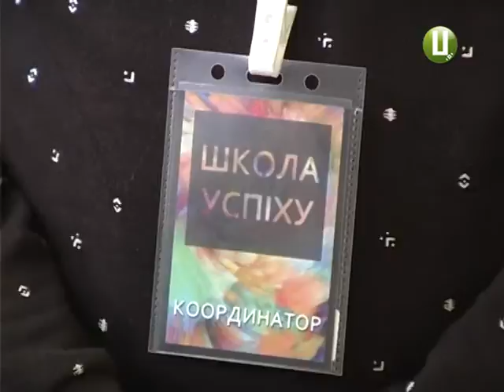У Хмельницькому готують волонтерів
У Хмельницькому волонтери готують волонтерів. Громадська організація «Молодь за краще майбутнє» за підтримки європейських колег створила так звану «школу успіху». Для учнів цієї школи проведуть інформаційні тренінги і навчать продуктивніше планувати свій час. Декілька секретів дізнався і наш журналіст Владислав Васильчук.